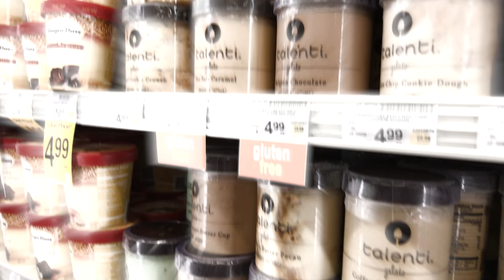Ice Cream Challenge at Balboa Park in San Diego | Exploring San Diego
We headed to Balboa Park for an Ice cream challenge between Deborah, Michael and Jonathan (Deborah's brother). We got to play with puppies at the dog park and listen to a guy play the didgeridoo. We love going to Balboa Park because it is so close by and there are a ton of free or cheap things to do for fun there. Deborah is obsessed with ice cream and has even converted Michael to become an ice cream connoisseur.

Balboa park is such a beautiful place that is full of fountains, architecture, gardens, museums, art museums, and even a koi pond. For more info about it here's a

Currently Shooting With:
PANASONIC LUMIX G7
GoPro HERO5 Session
GoPro Hero 7 Black
Panasonic Lumix 7-14mm
Rode VideoMicro
Manfrotto Tripod
iPhone XS Max
iPhone 7 Plus